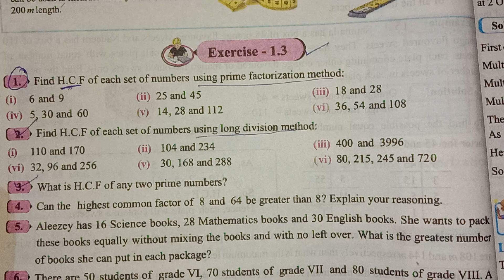Exercise 1.3 Question 5 complete - 6th Class Math | Aftab Nasir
In this video I will explain you the solution of Exercise 1.3 Question 5  of Class 6th Math New Book Based On Single National Curriculum 2023 Punjab Text Book Board.SNC MATH 6TH CLASS 2023